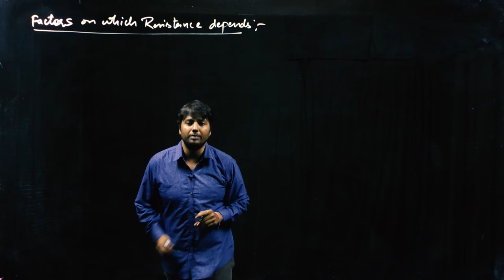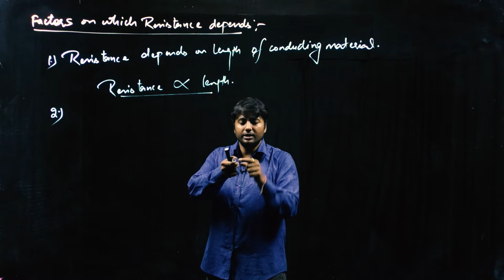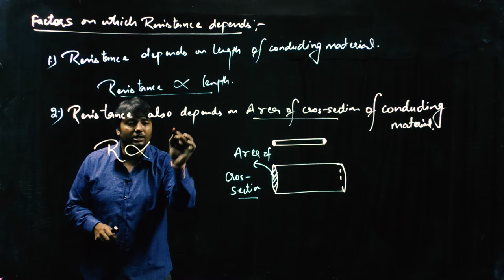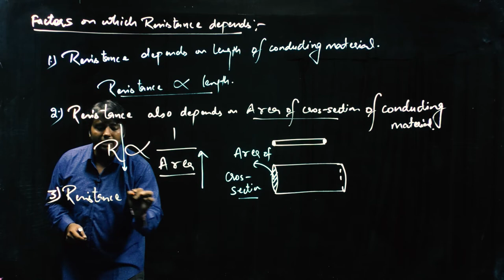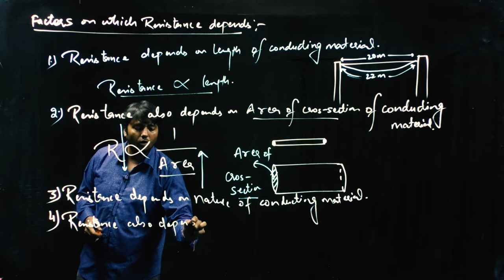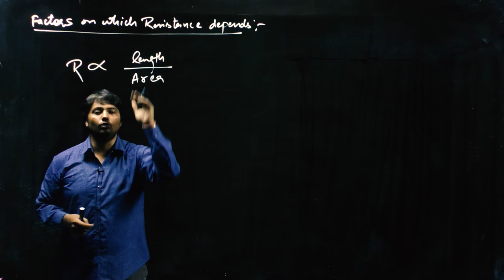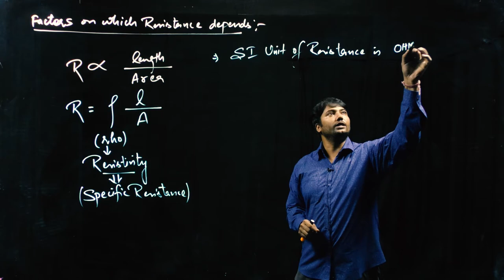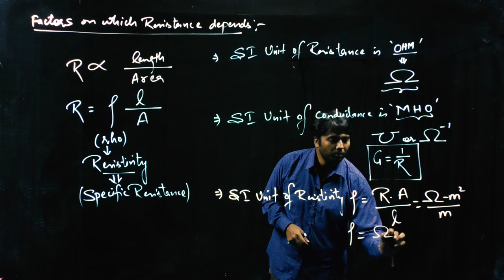CLASS 10th PHYSICS | LEC 10 ELECTRICITY [ FACTORS ON WHICH RESISTANCE DEPENDS ] | REGULAR COURSE